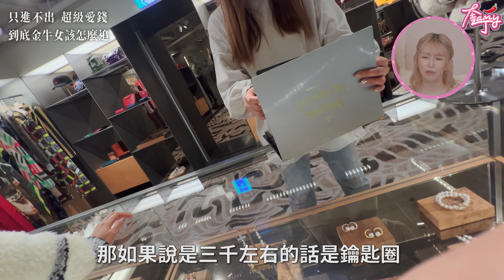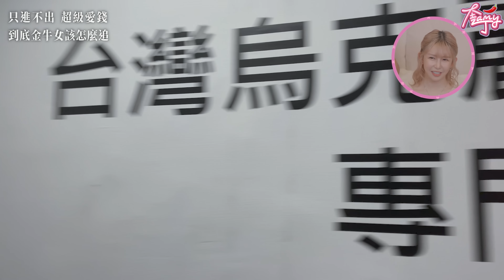不用買昂貴名牌！3000元內打動金牛女的禮物是！?｜奎丁Zamy @yunni175 【送禮系列#5】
你想追的是保守又固執的金牛女 !
真的每個金牛女都超愛錢? 超會守財?
到底該怎麼做才能讓準備的禮物 讓心儀的她印象深刻呢?

泰國旅遊要小心 最頂級的百貨公司 櫃姐見錢眼開！？態度差超多！【實測】【奎丁Zamy】